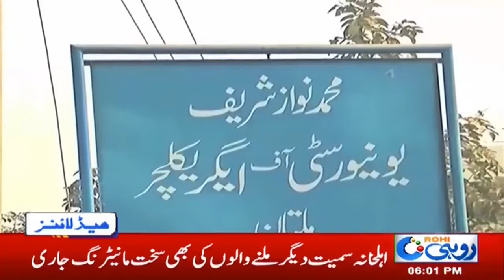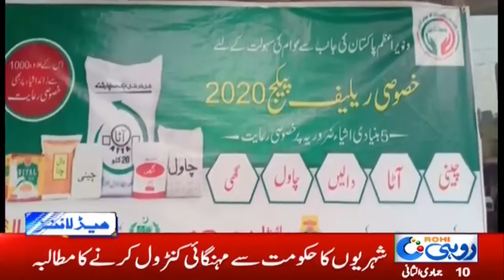6pm News Headlines | 4 Feb 2020 | Rohi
6pm News Headlines | 4 Feb 2020 | Rohi